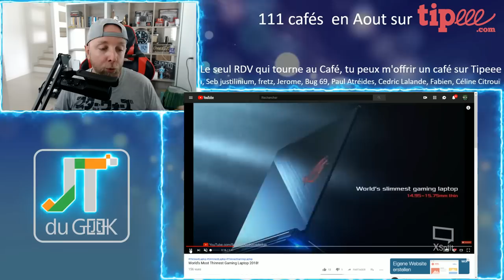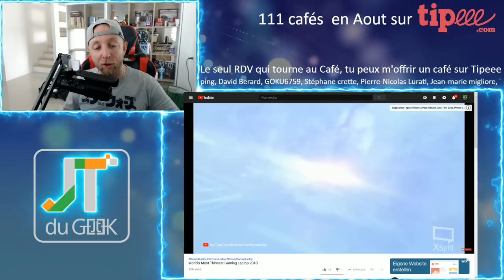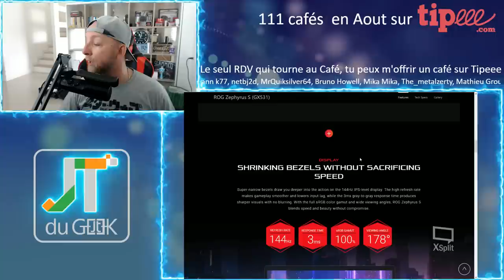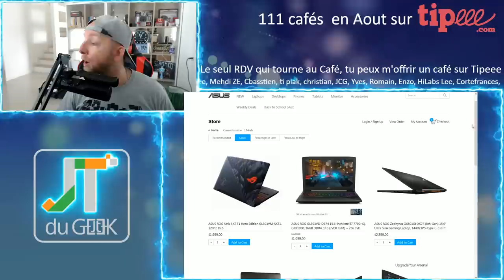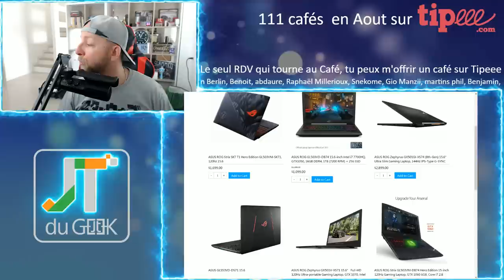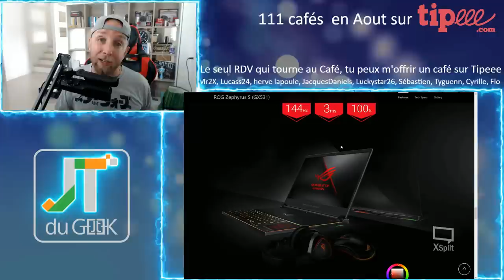Asus ROG Zephyrus S Le PC portable ultrafin pour gamers selon Asus, JtG par GLG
Si les PC portable Gamings sont souvent gros , épais et disgracieux à cause de leurs électroniques musclés, le Asus ROG Zephyrus S se veut etre ultra fin avec des performances haut de gammes et gamings  avec un écran de 15.6" FHD, processeur I5 ou I7, 16Gb ram + 512Gb SSD, carte graphique GTX 1070 et USB-C dans seulement 15.7mm contre 17.9mm de la version précédente ou 2.09 cm de notre Xiaomi Mi Notebook gaming testé

Moi il me plait beaucoup, et vous ?

GLG